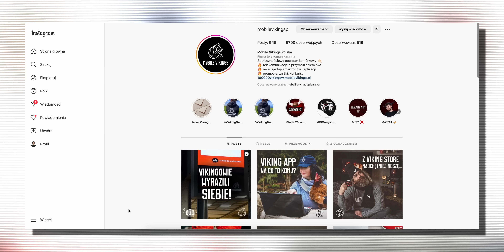Polecam gry, gadżety, filmy i seriale na luty!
Kolejny odcinek geekowego przeglądu nowości na ten miesiąc! Z moim wspaniałym przewodnikiem dowiecie się na co stracić Wasze ciężko zarobione pieniądze w lutym 2023! W tym odcinku między innymi PlayStation VR2, Dziedzictwo Hogwartu, Returnal, OnePlus 11, U Ciebie czy u mnie, Czarna Pantera, SkyShowTime i inne nowości na VOD.

🖤 Partnerem kanału jest sieć Mobile Vikings – społecznościowy operator komórkowy
200 GB na start gratis z kodem "Pisarski200GB" :)